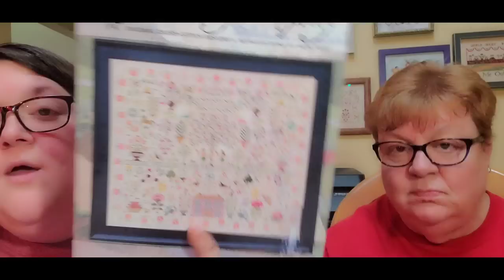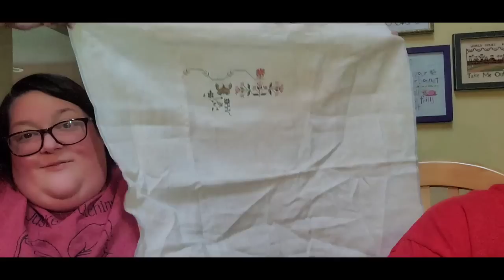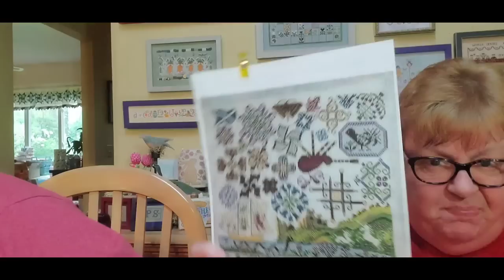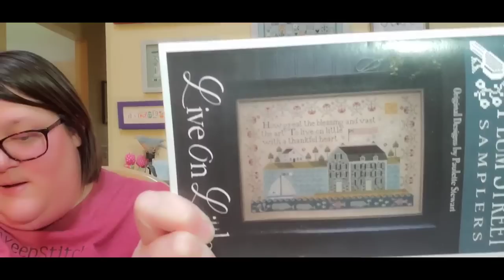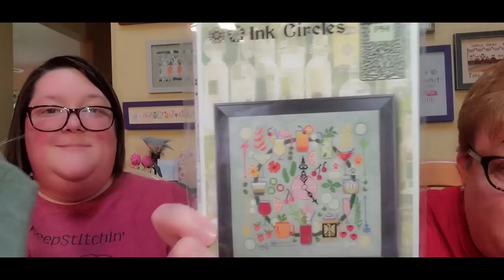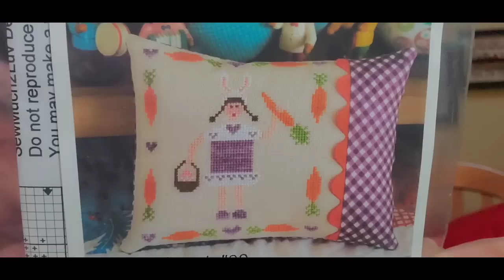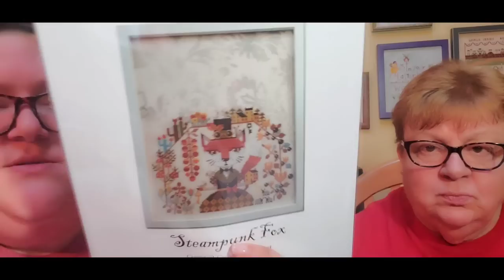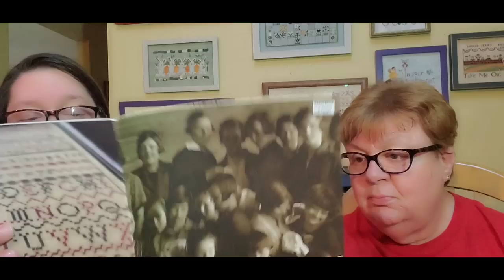FlossTube #296 - Pam & Steph Keep Hope Alive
Pam: pgsoap
Steph: scschaffner
Destash Account: justkeepstitchindestash
Steph’s Sticker Account: stickersteph

stitchharmony – this week’s featured commenter is Susan Miller in Chattanooga, TN! If you are looking for new stitchy friends, comment on this video using the hashtag & maybe you’ll be our next stitchharmony featured subscriber!

Silver FlossTuber of the Week: Samantha – @HyggeStitcher
Gold FlossTuber of the Week: Marlene – @MarleneBush / stitchinbythelake

SewMuch2Luv Project Bag of the Month Club 2023!
Keep an eye on the SewMuch2Luv Etsy shop for extra April bags for sale! Thanks, Karen!
SewMuch2Luv 2023 Bag of the Month Club has openings!

TWIN PEAK PRIMITIVES – We’ve partnered with Twin Peak Primitives to bring you featured charts this week from their shop! Click either of the links below to go to their website or Etsy shop, purchase any of the charts, & download the PDFs…it’s that simple! If you’d rather have a hard copy of the chart, you can get it from The Daily Stitcher at the website linked below.

April 23rd Pattern of the Week: Haunted Chateau

2. TemptingTangles
3. Animal Alphabet SAL – cohosted with Amy - @sprinklesteen_stitches61
Use hashtag
4. Historic Houses SAL – hosted by stitchbrat on IG
Use hashtag
5. Market 2023 SAL – hosted by Denise - @BlackRibbonStitchStudio
Use hashtag
6. Sunday Stocking SAL – organized by @highwaystitchercoletteking5633 & @Amylovestoads
Use hashtag
7. StarryOwlStitchery on Etsy
8. Como Stitches
9. Keepsakes – LNS in Cincinnati, OH

FlossTube Mentions:
1. Crystal & Lisa - @stitchingthedream2142
2. Justine & Shelly - @welcomestitchery4934
3. Missy & Kathy - @twoneedlespullingthread2605
4. @JessieMarieDoesStuff - inventor of WIPGO
5. Jeannine - @theblueflower2115
6. @leslielafleuratunderthesea4077
7. Theresa - @KittenStitcher